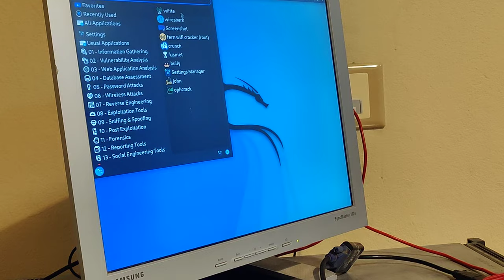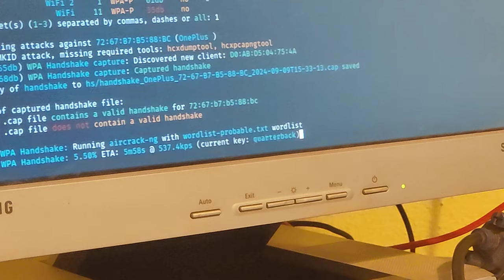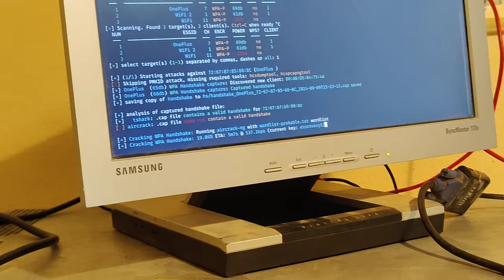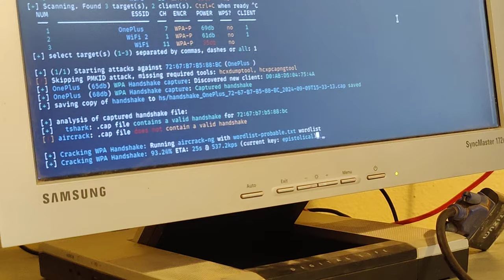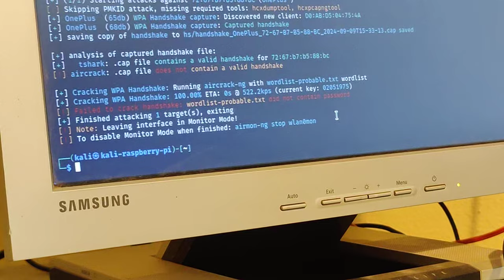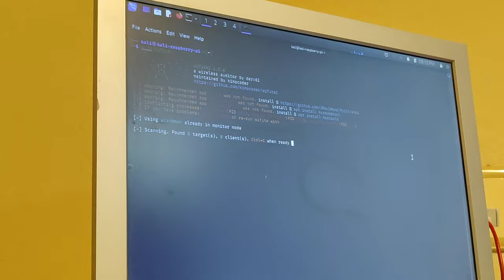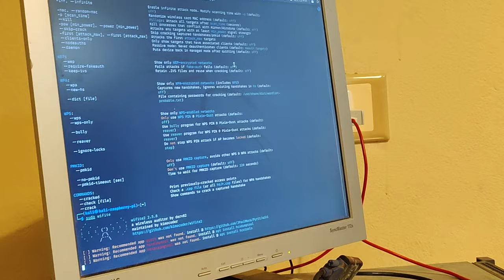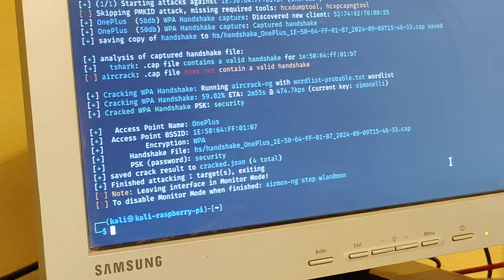WiFi Hacking: Dictionary Attack Using Wifite (Urdu/Hindi)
In this video, we demonstrate the risks of using weak WiFi passwords. Always use strong passwords with uppercase letters, lowercase letters, numbers and symbols.

00:00 Trial 1 (Fail)
06:29 Trial 2 (Success)
11:15 Conclusion & tips